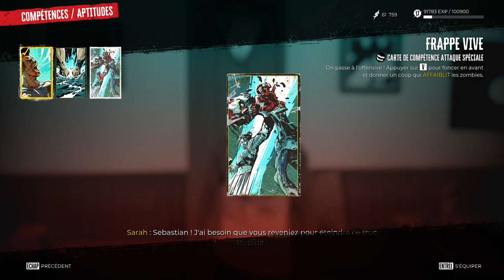#07. Dead Island 2 - Tout feu tout flamme [FR][LecygneNoir]